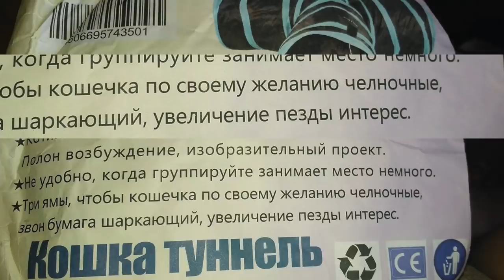Китайский Glock - убогий неплохой пистолет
Китайская оружейная компания Norinco сделала GLOOK 17. А мы его протестировали.